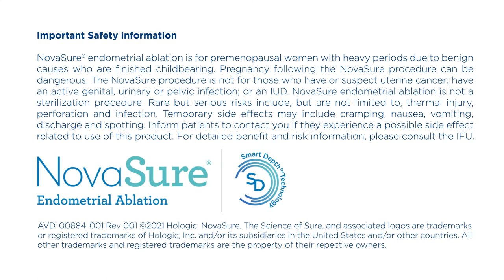Clip: The NovaSure procedure animation featuring SmartDepth technology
A short clip procedural animation featuring SmartDepth technology and highlighting the differentiation of NovaSure GEA.